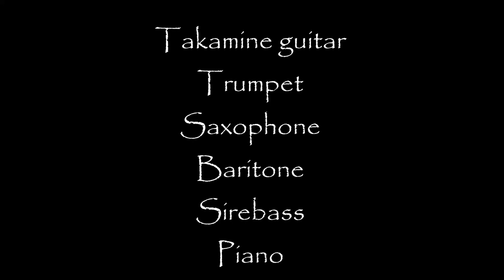To take care of others 17052023 Holopainen